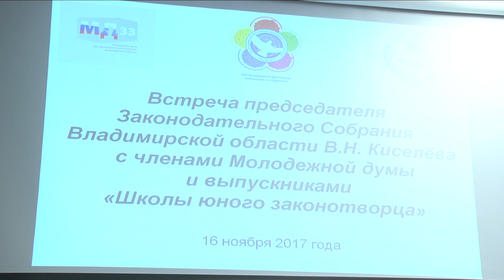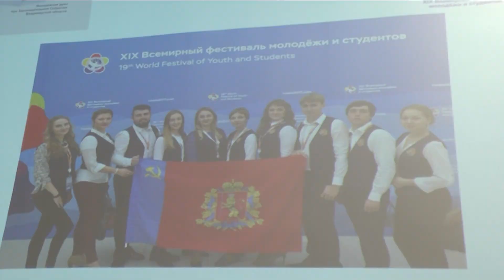Владимир Киселев и Молодёжная дума